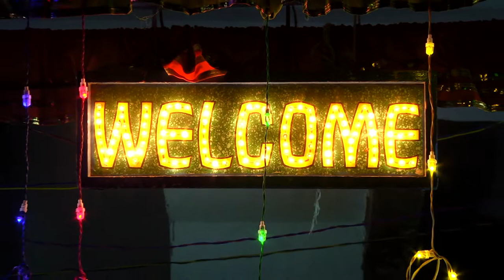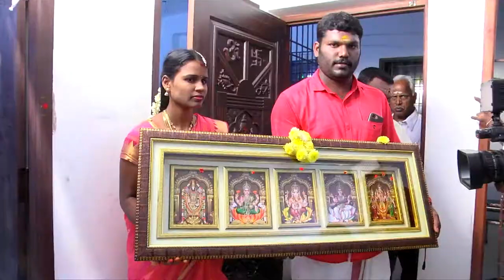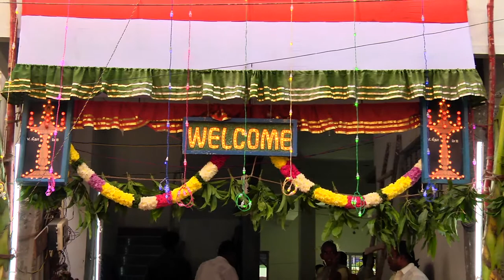Housewarming Fuction Kolathur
elangovan hous video